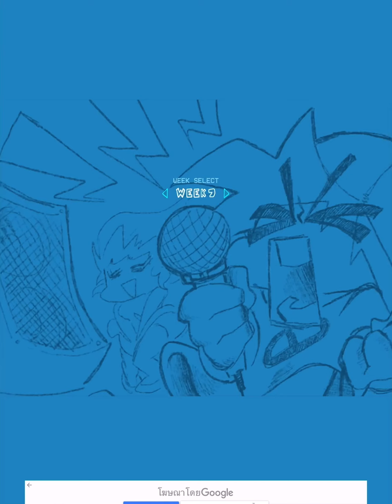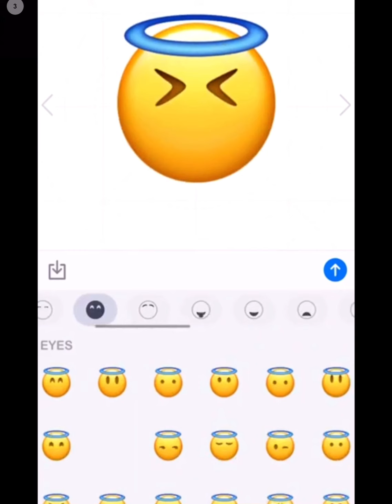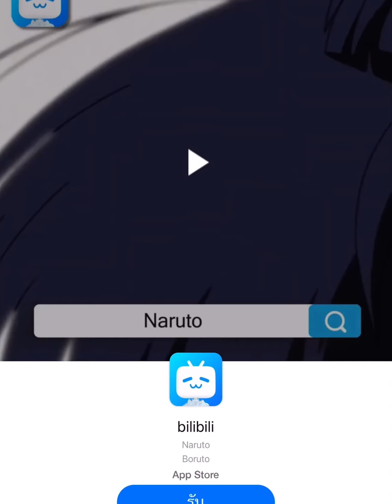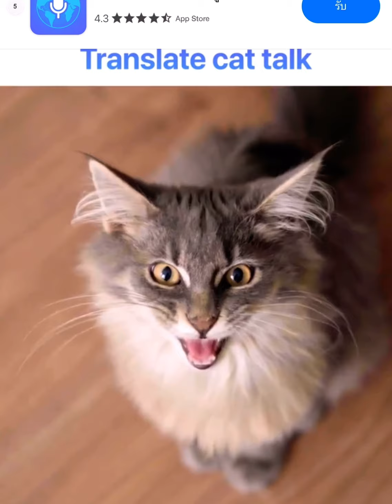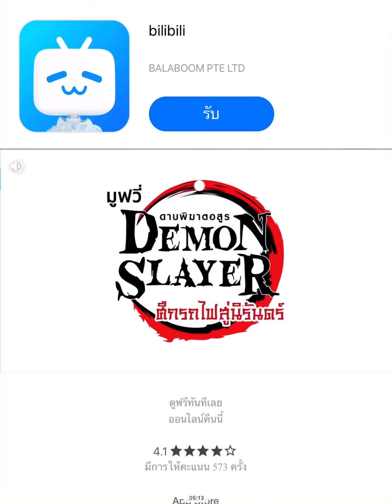Playing Music Clash for the first time in my tablet :D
Ignore the advertisement

What’s so bad about it is…

A   N   I   M   E